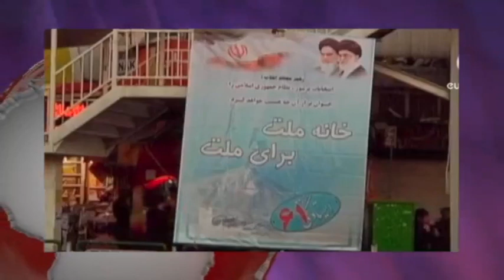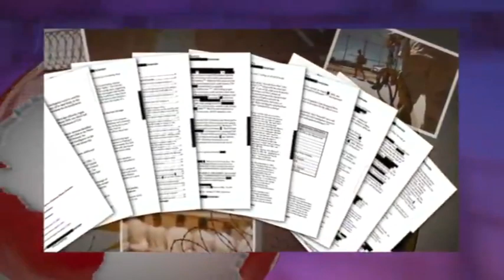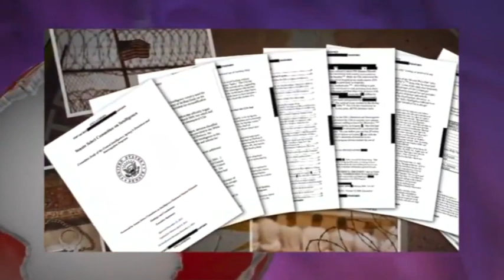تلویزیون ایران فردا - ايران و جهان در هفته ای که گذشت شنبه 22 آذر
همراه با فریبا شیرازی نگاهی داریم به مهمترین رویدادهای خبری ایران و جهان در طی یک هفته ی گذشته و در ادامه با بهنام امینی خبرنگار تلویزیون ایران فردا مروری داریم بر آخرین تحولات ترکیه و منطقه. با ما همراه باشید و دوستان خود را نیز در جریان اهم اخبار قرار دهید.